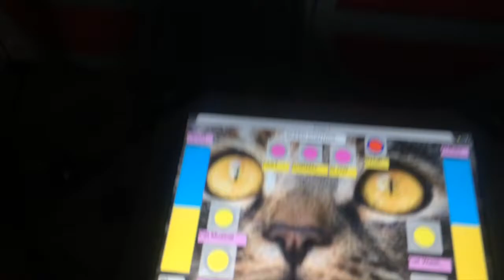The Lost Island of Kitty Cat Condo - Love Burn 2019 Miami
The Love Burn the pearl of all burner festivals. These trash boat cats were stranded on this island last year! now you can see the civilization that has erupted xo
Interactive Art Installation by the Anything Project